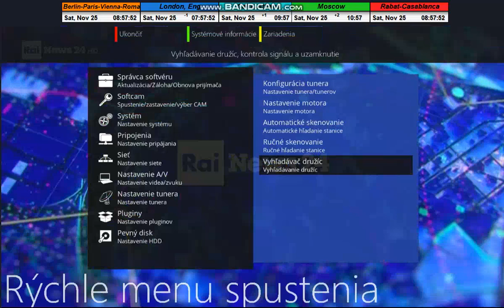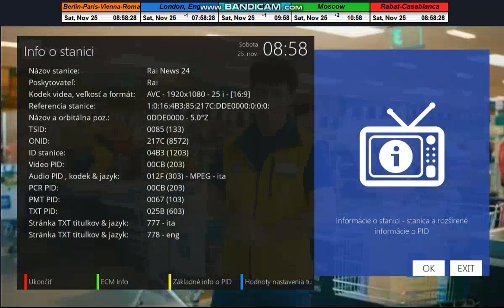dxsatcs.com-Eutelsat 5 West B-5.0°W-Multistream:11 637 V Rai Mux_PF 450_Octagon SF 4008_11-2023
Centre for satellite reception of the Multistream technology by Roman Dávid
Center of DVB-S2/S2X Multistream (Multi Input Stream) technology
Eutelsat 5 West B at 5.0°W-Transalpine footprint